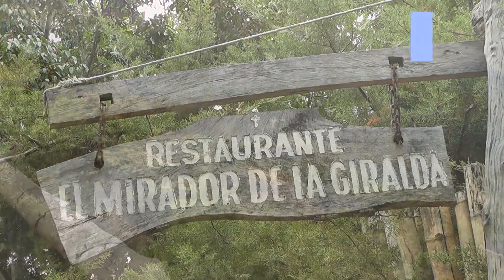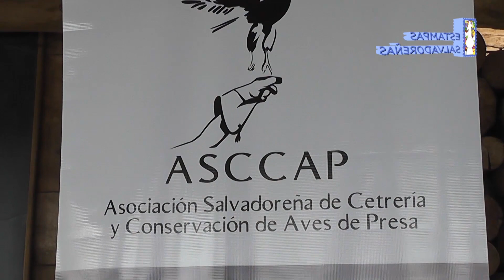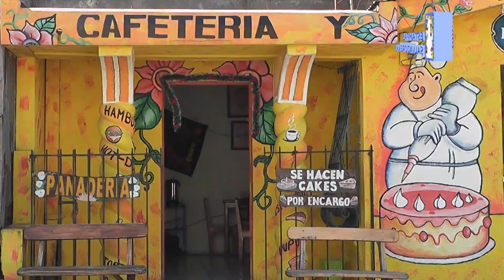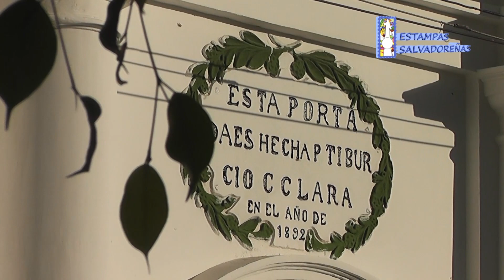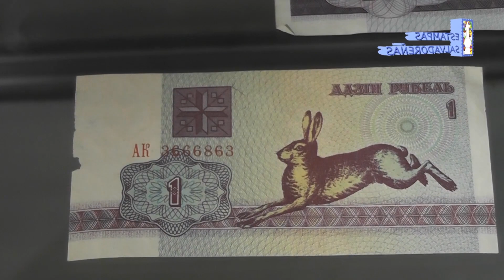Estampas Salvadoreñas programa de turismo 29 de Marzo 2014. Termales de Santa Teresa, Ahuachapán.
Disfruta de esta emisión de nuestro programa de turismo en el que conoceremos del Festival del Mango 2014, El Mirador de La Giralda en Comasagua, de los diversos atractivos que nos ofrece la Ruta de Las Flores y del talento de los salvadoreños en la Ruta Artesanal.